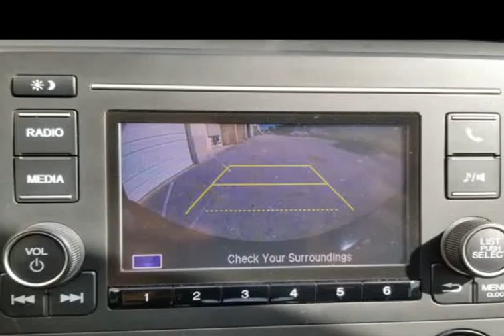2019 Honda Civic Sedan LX CVT (MIAMI, Florida)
TOYOCARS AUTO SALE
13800 SW 142ND AVE, SUITE 9
MIAMI